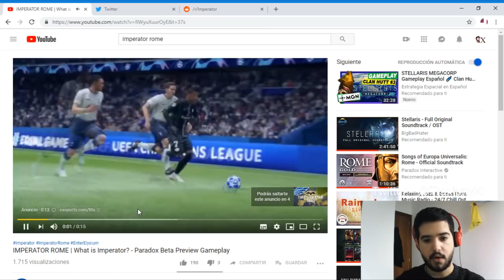GAMEPLAY DE ROMA Y BRETAÑA - Imperator Rome en español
Crusader Kings II: 2012
Europa Universalis IV: 2013
Stellaris: 2016
Hearts of Iron IV: 2016